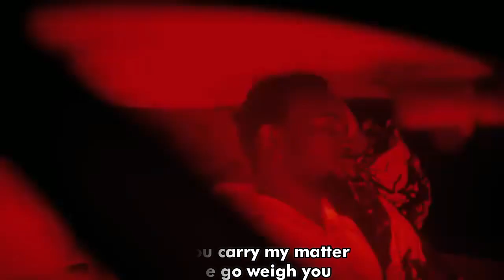Black Sherif - Rebel Music (Music video + lyrics)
Black Sherif's Rebel Music is a powerful song that reflects his journey of struggle and adversity, inspiring marginalized individuals to resist societal constraints and embrace authenticity. The passionate verses serve as an anthem of empowerment, encouraging listeners to push back against threats to their dreams and identity.